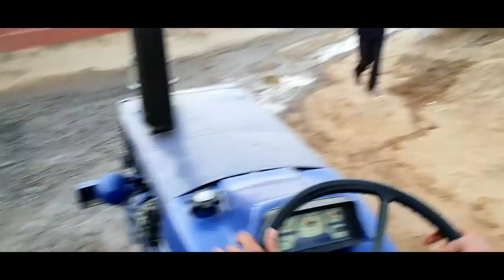Driving a Tractor in India & LOVING IT! 🚜 BUUUURRRRHHHH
Watch a foreigner driving a tractor around an Indian village! But first I had to learn how to drive a tractor. Now I understand why tractors are associated with swag in India and are always in Punjabi music videos. Tractors are super fun to drive in India and you can go anywhere on them!

This video is part of my living in an Indian village series where I take you behind the scenes of rural living in India.

2) TRAVELLING TO INDIA🇮🇳?

3) WANT TO LEARN HINDI हिन्दी?